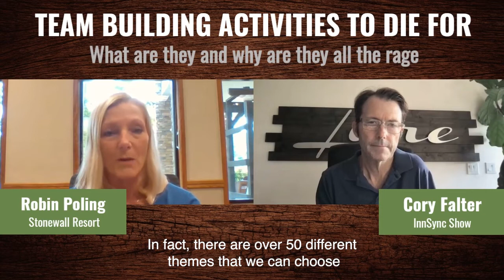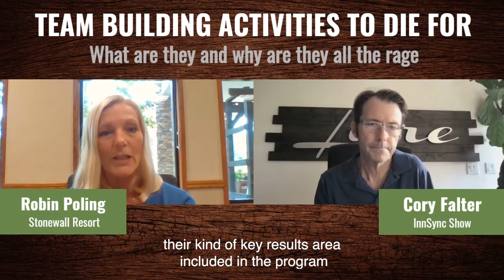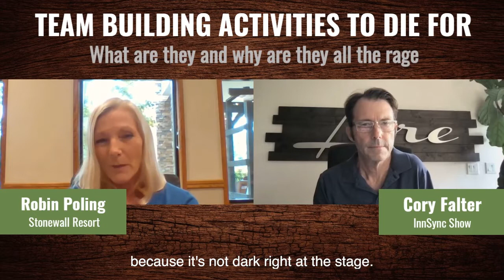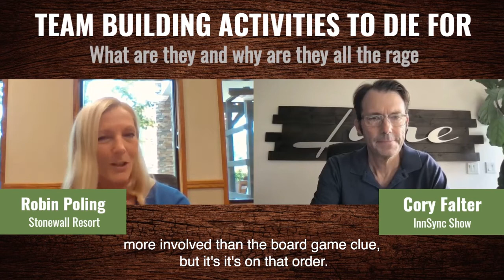Whodunit? Murder Mystery Team-Building in West Virginia | Stonewall Resort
Drama. Intrigue. Suspense. No, It’s not the latest Netflix series. It’s what you get when you plan a murder mystery team-building experience in West Virginia!

Businesses can choose from all sorts of activities when it comes to team building. One option that is often overlooked is the murder mystery team-building exercise. This type of activity can be highly beneficial for a corporate event, as it can help promote teamwork and communication while providing some fun and excitement.

Designed to test your teamwork, communication, and problem-solving skills, Robin Poling shares the murder mystery experience Stonewall Resort hosts for groups.

Robin says, “These murder mystery events are more than an activity or dining event; they are a powerful experience with an expectation of a key result-whether anticipated or discovered. There’s an element of intrigue, emotion, discernment, and most of all FUN!”